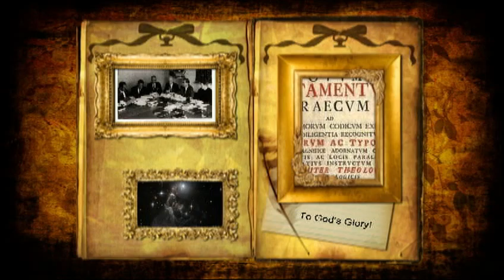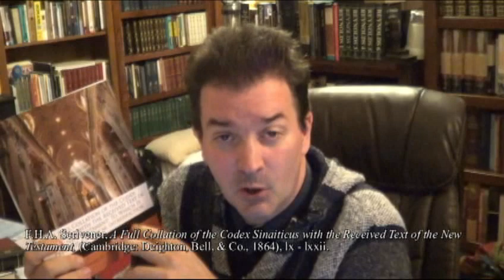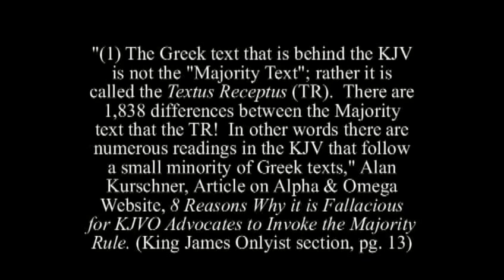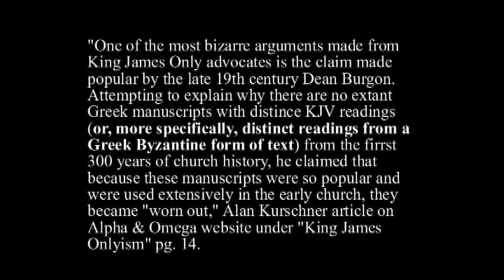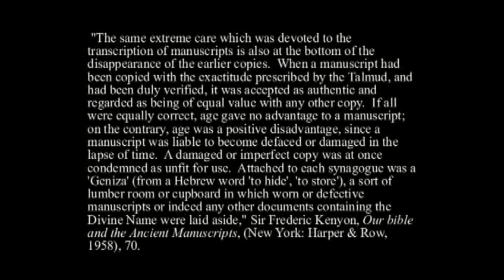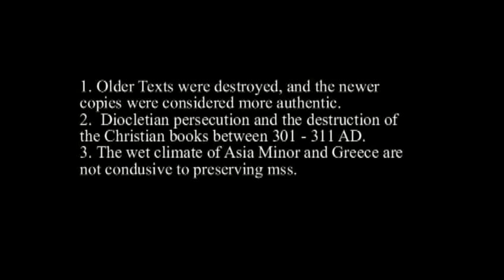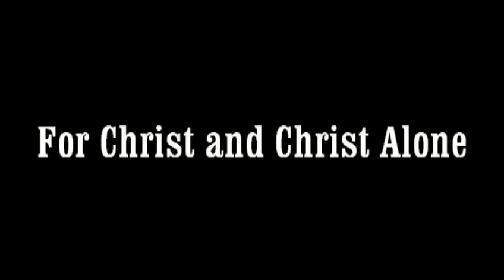Modern Textual Criticism: Is it Reliable? Loose Ends 8c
Clearing up some loose ends which I have observed from Dr. White's video presentations as well as some articles on his website.